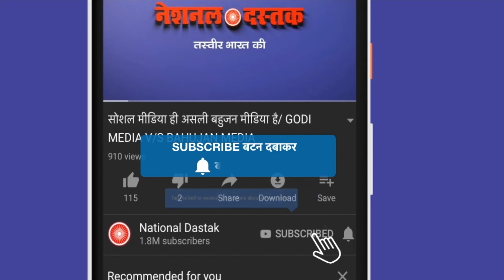जातिवाद के खिलाफ बहुजनों ने कसी कमर